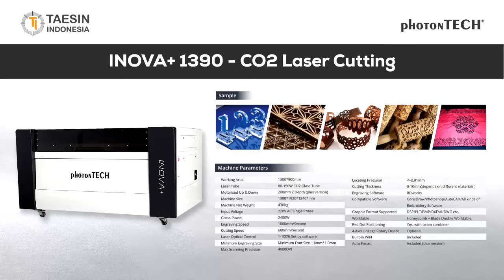CO2 Laser Cutting 100watt 130x90cm - Cutting Acrylic (INOVA+ 1390)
The new iNOVA+ series was designed by Almira LABS from Istanbul , Turkey. It was build on 10 years experience, customer feedbacks. Finally we found the worlds most effective, economic and user friendly laser machine.

Kami menyediakan berbagai macam mesin industri mulai dari Laser Cutting, Laser Engraving, Laser Marking, CNC Router, Welding Machine, Bending Machine, Vacuum Forming, 3D Printing, Acrylic Finishing, Press Brake, dan Lain-Lain.

PT. TAESIN INDONESIA

Jakarta Office:
Jl. Outer Ring Road no. 3J-3K,  RT. 009 RW. 007
Duri Kosambi, Cengkareng, Jakarta Barat. 11750 - Indonesia

Jawa Timur Office:
Jl. Raya Legundi, Legundi Business Park A-28
Banjaran, Driyorejo, Gresik 61177 - Indonesia